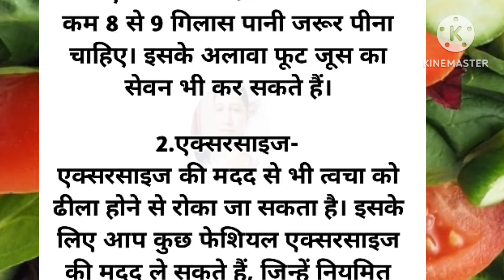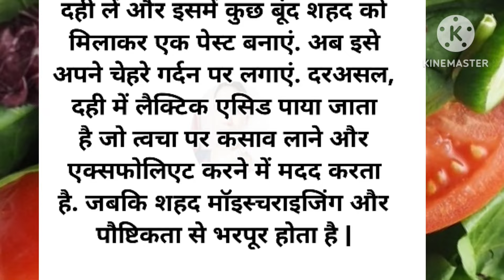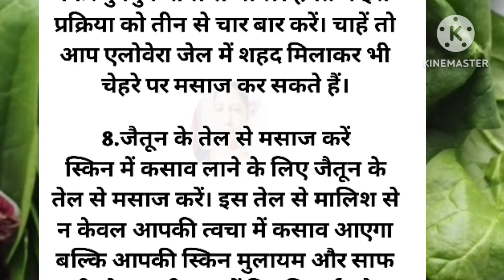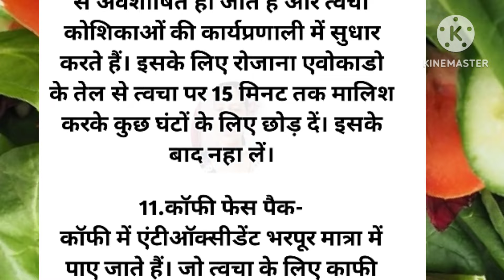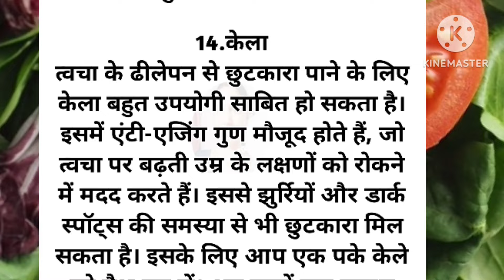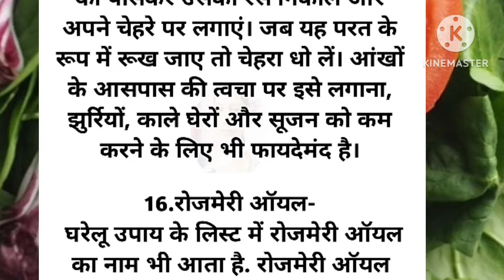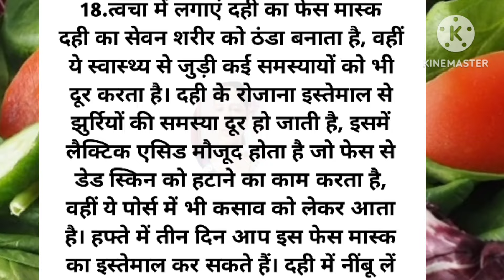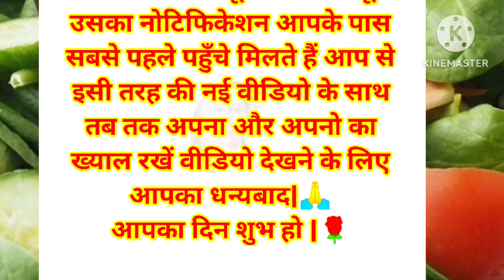18 ध्यान रखने योग्य बातें है |ऐसे किचन टिप्स जो आपका समय बचाए और बढ़ाए खाने का स्वाद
18 ध्यान रखने योग्य बातें है |ऐसे किचन टिप्स जो आपका समय बचाए और बढ़ाए खाने का स्वाद

 motivation video, healthy tips and tricks, healthy tips, gharelu Nuskhe,bestlines, Suvichar, Suvichar khaniya, Suvichar hindi khaniya, quotes,ache vichar,ache vichar khaniya, trending , trend, viral video, किचन टिप्स, कुकिंग टिप्स, हैल्थ टिप्स, ब्यूटी टिप्स, ध्यान रखने योग्य जरूरी बातें